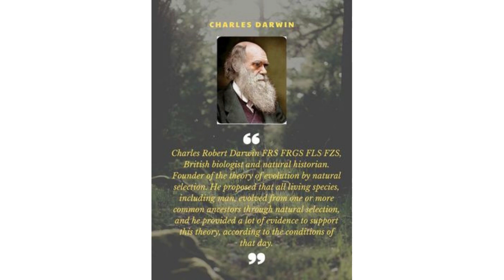January 1 / Students working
step by step to the light of science/Etwinning Project/Yatagan şeymtal